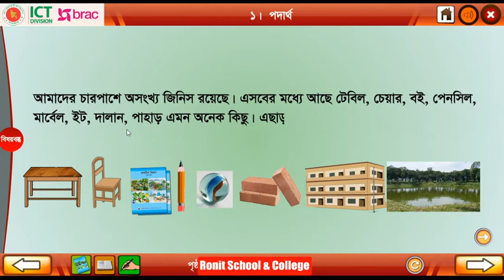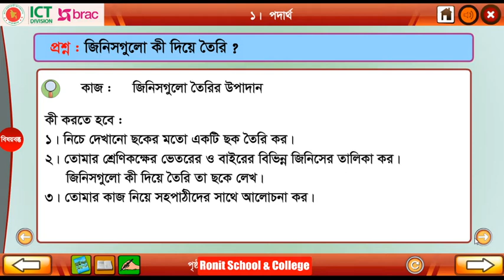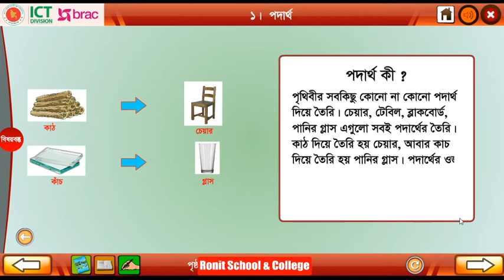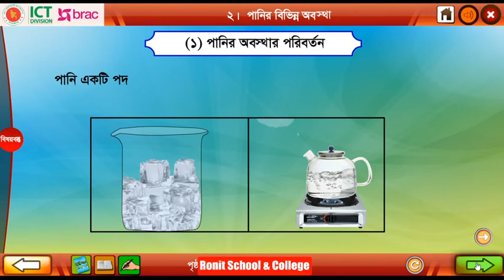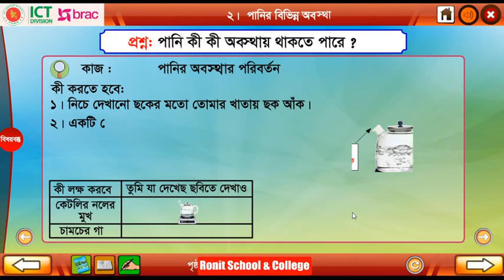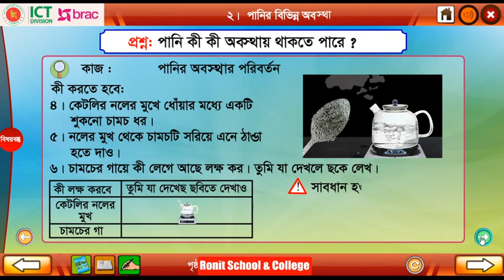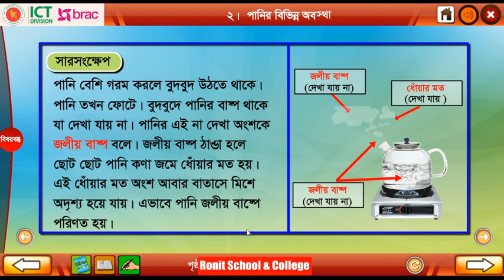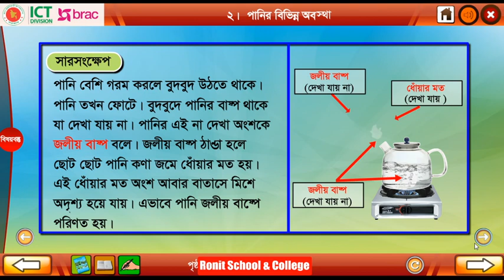Class 3 Science Chapter 3 Part 1 ।। তৃতীয় শ্রেণি প্রাথমিক বিজ্ঞান অধ্যায় ৩ পাঠ ১